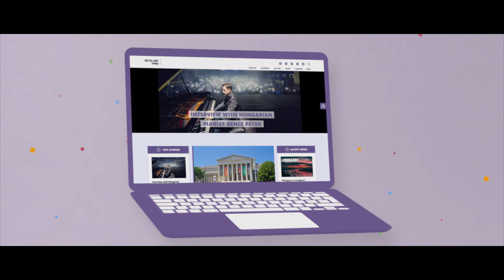Hungary Today | Advertisement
It’s often hard to find trustworthy news online, especially about smaller countries like Hungary. There is, however, a news site whose journalists not only know how to pronounce ‘Budapest,’ but actually live there, who have a deep understanding of Hungarian life.

That site is Hungary Today: from political controversies to all-star music festivals, from corruption scandals to sports victories, Hungary Today provides its readers with up-to-date, English-language articles on every facet of society.

So, if you’re doing business abroad or just visiting, whether you were born in Budapest 80 years ago or Cleveland 18 years ago, for everything you might want to know about one of the most exciting countries in Central Europe, Hungary Today is here for you.